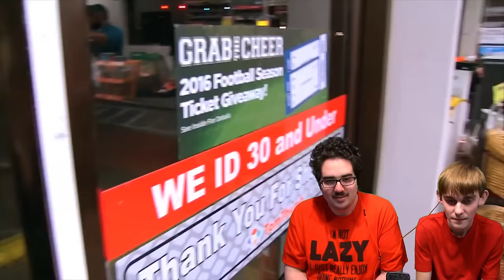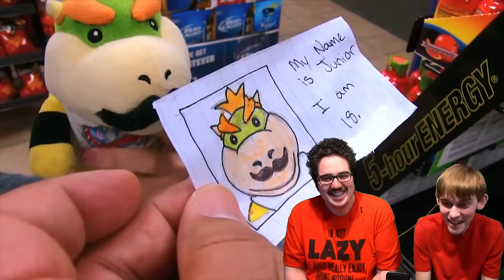Logan Reacts: Bowser Junior's Lottery Ticket [REUPLOADED]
Original Description: Today Logan and Tito react to Junior's Lottery Ticket!

- LoganThirtyacre
- ChillyJimenez
- TitoTotters